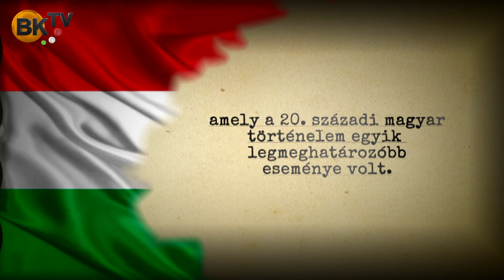Ünnepi megemlékezés az 1956-os forradalom és szabadságharc évfordulóján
Az ünnepi műsort Budakeszin, a Széchenyi István Általános Iskola tanulói adták elő.